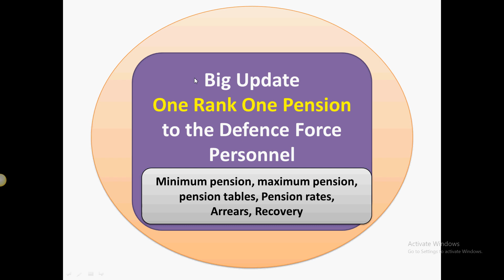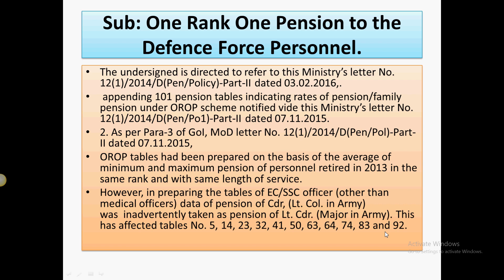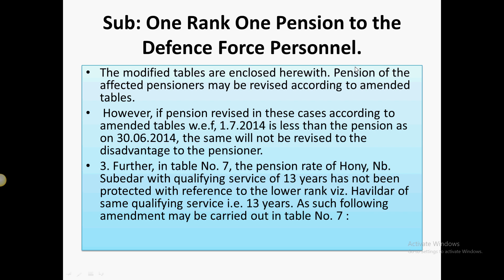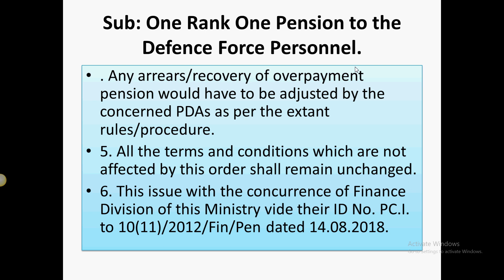Big Update One Rank One Pension to the Defence Force Personnel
In this video I have explained about the latest update for defence force on orop.